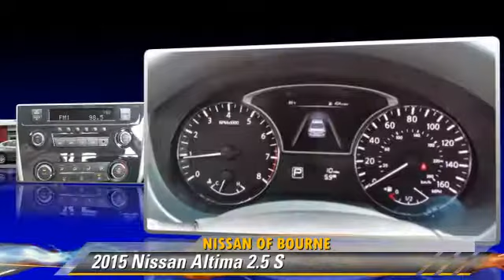2015 Nissan Altima Bourne MA N12690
2015 Nissan Altima

2.5 S trim. iPod/MP3 Input, Overhead Airbag, CD Player. FUEL EFFICIENT 38 MPG Hwy/27 MPG City! Warranty 5 yrs/60k Miles - Drivetrain Warranty; AND MORE! KEY FEATURES INCLUDE: iPod/MP3 Input, CD Player. MP3 Player, Bluetooth, Steering Wheel Controls, Bucket Seats, 4-Wheel ABS. EXCELLENT SAFETY FOR YOUR FAMILY: Tire Pressure Monitoring System, 4-Wheel Disc Brakes WHO WE ARE: Nissan of Bourne has the finest staff of Professional Certified Nissan Salespeople in the entire Eastern United States. Our average tenure is more than 5 years. We are constantly retraining, updating our knowledge and skill. We know our cars inside and out; we know competing brands backwards and forwards; we have a wealth of experience, which we employ on your behalf. We are true consultants, whose first and last objective is your complete satisfaction. Satisfaction with your new Nissan Fuel economy calculations based on original manufacturer data for trim engine configuration. Please confirm the accuracy of the included equipment by calling us prior to purchase.